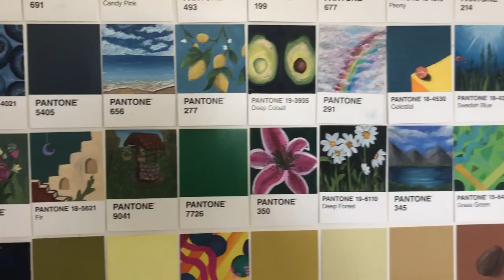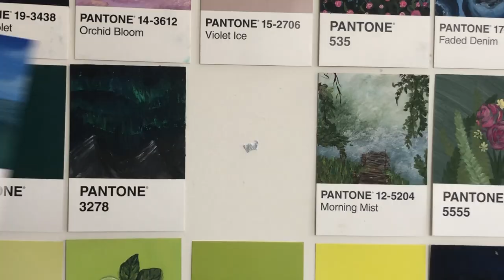Painting a message in Bottle on a Pantone Card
Oil paints:https: //amzn.to/3U3A9X6
Clear drying textured gesso
Jelly Gouache
Pantone colour cards (for painting on)
Watercolour paints
Ohuhu watercolour paper
Canson watercolour paper